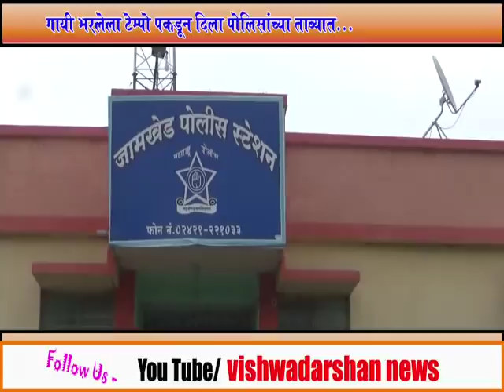बेकायदेशीर गाईंची वाहतूक करणाऱ्या वाहन चालकास जामखेड पोलिसांनी केली अटक